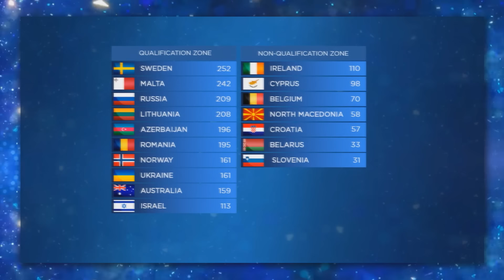Eurovision 2020 | VOTING SEMIFINAL 1 (Jury & Televoting)